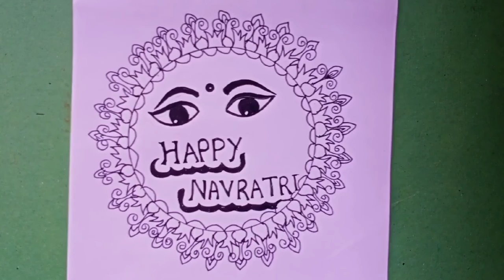Durgapujadrawing Happy Navratri special mandala drawing easy step by step|Durga ma drawing